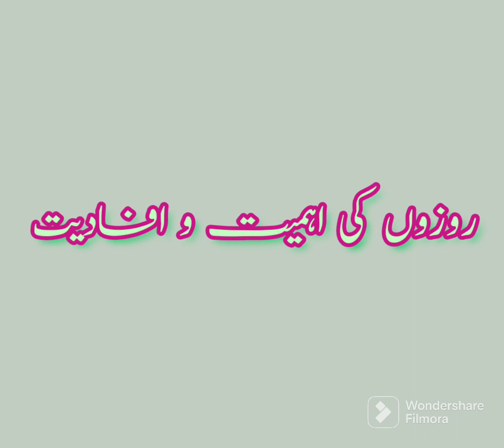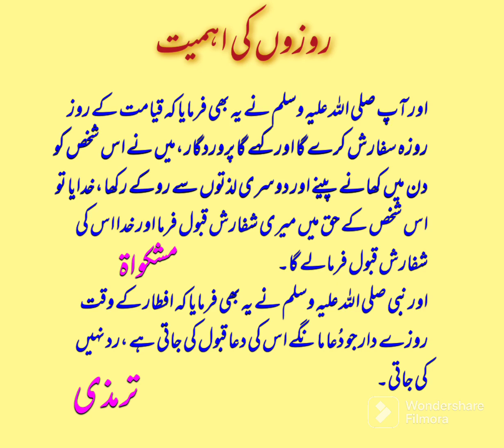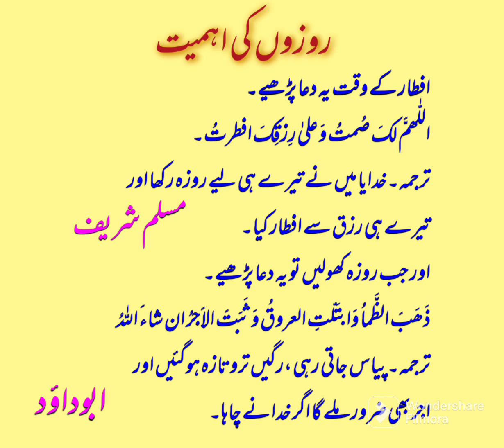روزوں کی اہمیت اور عظمت ۔۔۔ماہِ صیام کی خصوصیت ۔۔۔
روزہ رکھنا کیوں ضروری ہے؟ Hassan Azhar Kashmir...